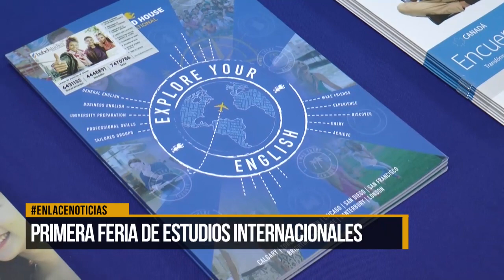Primera feria de estudios internacionales